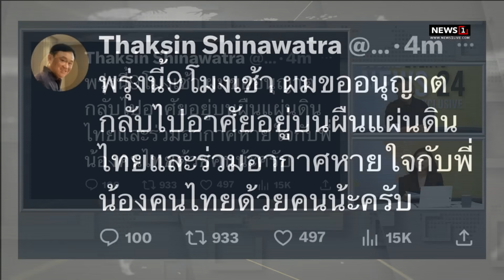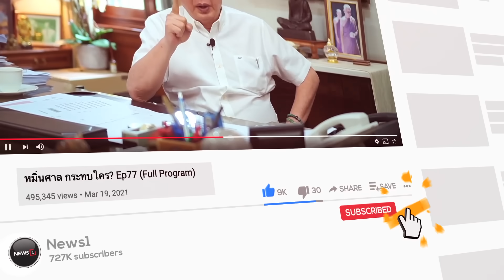“ทักษิณ” มาจริง ไม่จริง นอนคุกหรือโรงพยาบาล : News Hour 21-07-66